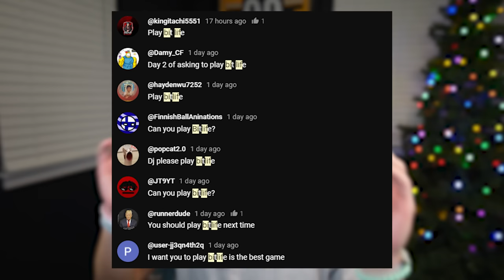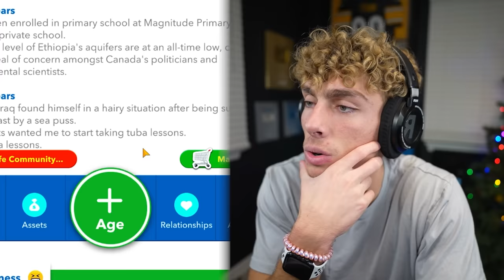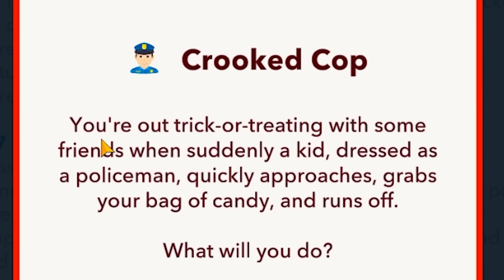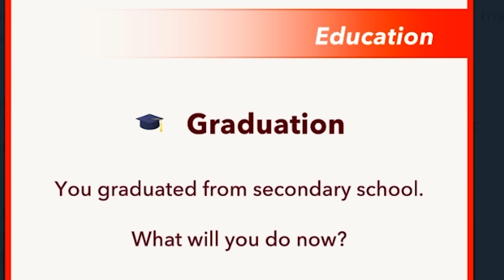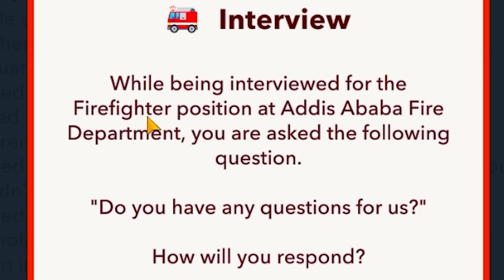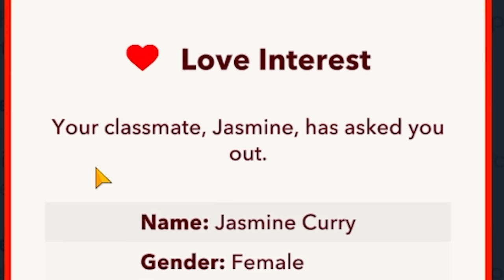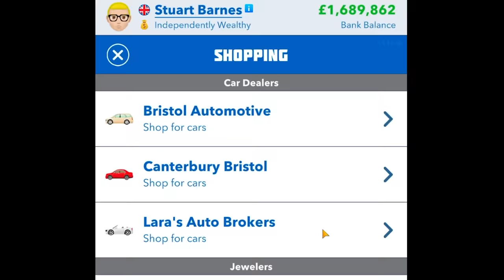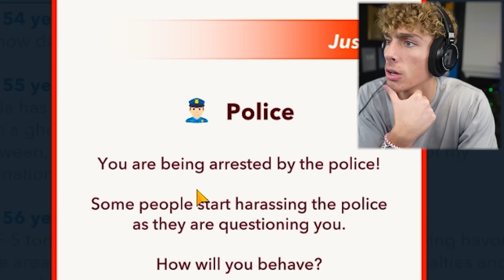Everyone wants me to play this game..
weird game